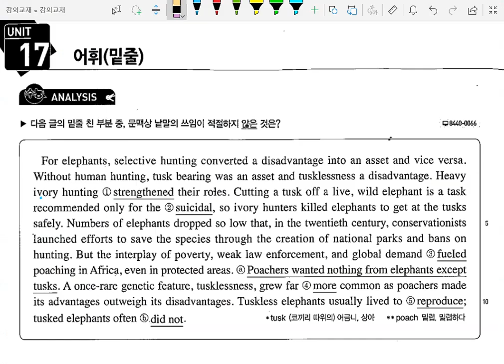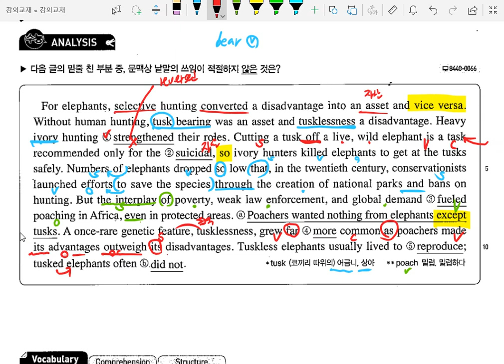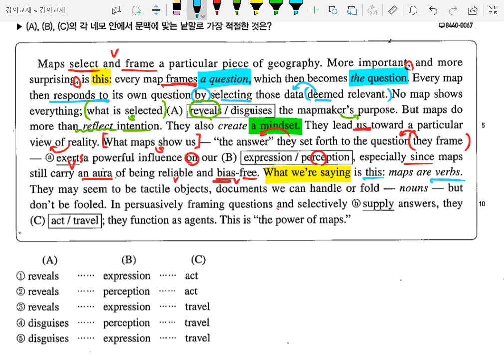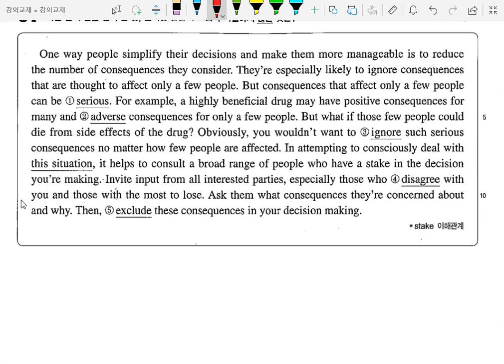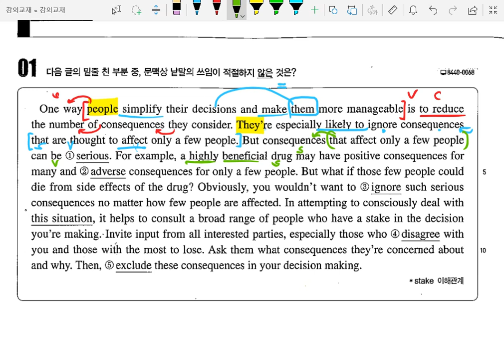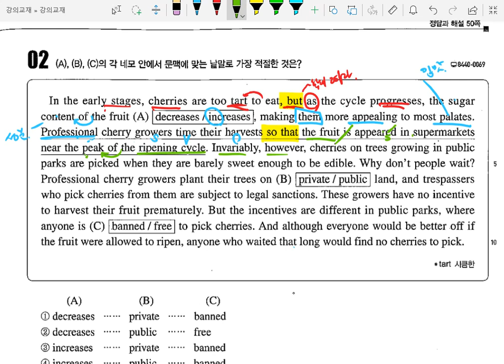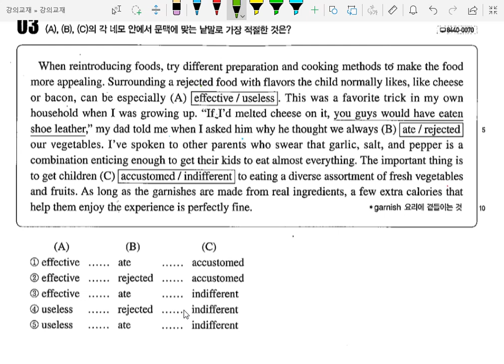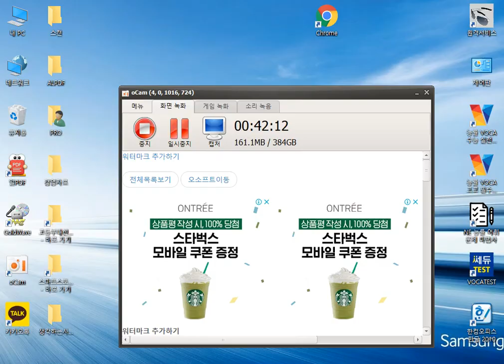올림포스독해의기본II17강해설